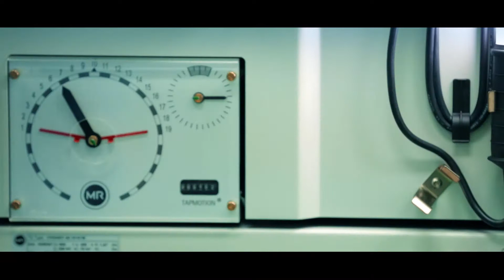SEC Sustainability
A film for Saudi Electricity Company
Agency: M&M advertising Riyadh
Director & Post: Jad Abi Nader